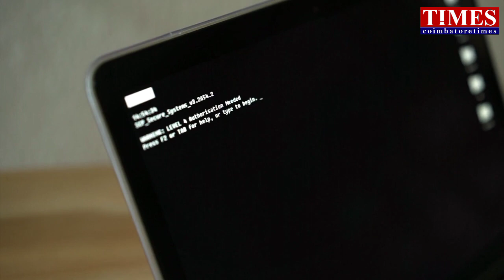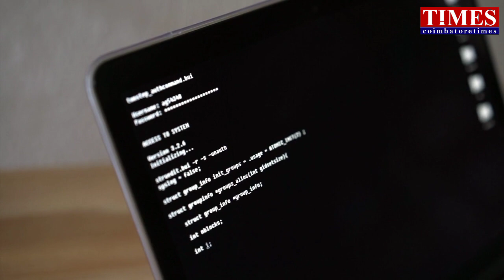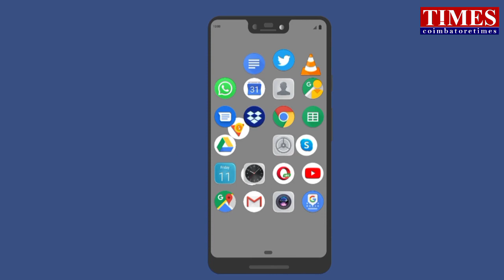Sova Virus Attack Bank account.Money transfer in Danger.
G pay PayTM Online transfer attacked by sova virus.